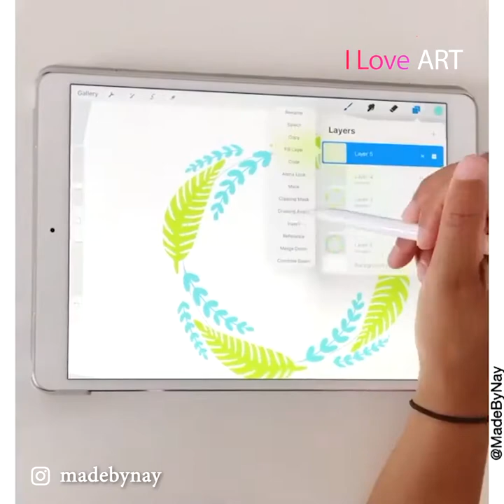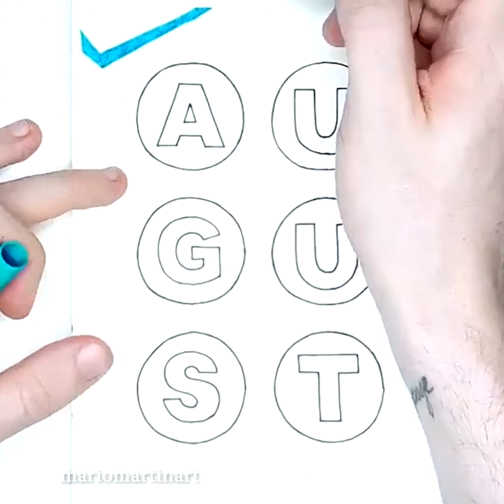The Talent And Creativity Of These People Is A Whole New Level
Art has many shapes and colors, it depends on you to decided which ones you will choose. These group of creators show you amazing options you can consider while starting your path into a creative world.

STEPHANIE KILGAST
Stephanie uses recycled materials as her focal point on her pieces. Her creations reflect living things and how they grow in different materials. Check her incredible art!

This family candle workshop, create carved masterpieces using traditional techniques that were popular around the 18s. Their creativity will for sure amaze you!

A mandala specialist who creates colorful and hand drawn pieces known for their detail and intricacy

Nay is a Procreate and Lettering artist who also creates her own brushes. She gives tutorials on how to recreate her great pieces.

Bori is an illustrator who uses pencil colors to create amazing realistic pieces and crazy drawings. Her style is full colors and cute details. Check her out!

Brandon Rolin is a Colorado artist who specializes in dot paintings. Using thousands of colorful dots he creates intricate compositions that result in a feast for the eye. It's fascinating that dots are so simple by nature, yet they combine to create very complex and beautiful patterns.

This amazing artist creates 3d miniature books. Every piece has a new story to tell and once they are open you will discover the crazy details they have. Also, check her coloring books!

Anica creates amazing patterns and jewelries. She uses the a Zentangle technique which helps easy learning, relaxing and it consists on drawing structured patterns. Don't miss on her incredible work!

Ravn is a professional mould designer and maker from London. The moulds are made using silicone and she creates amazing resin figurines using them!

Emily is a painter who likes to illustrate magical skies and oceans. She mainly uses acrylics to create the realistic scenarios